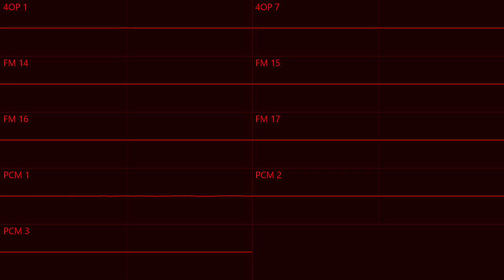egg-core 2 (OPL4 sequel)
yup, you read that right, Yamaha YMF278B (OPL4).
made using a custom build of Furnace supplied by @Furmilion